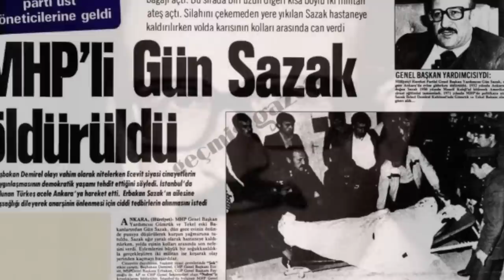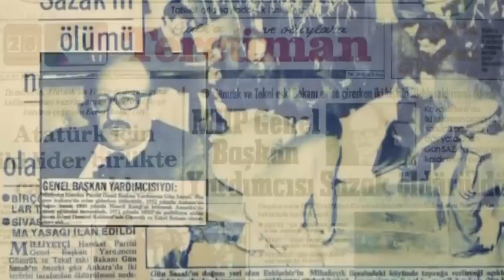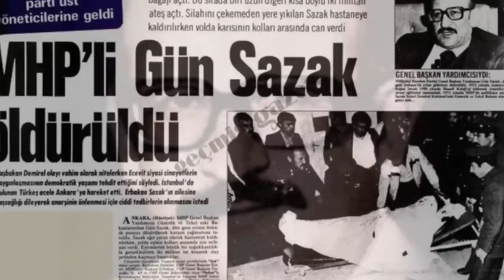Gün Sazak'tan Sinan Ateş'e... Sıradaki Ülkücü kim? | Kronos TV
Sinan Ateş, ateş oldu Milliyetçi Hareket Parti'sinin ortasına düştü. Muhsin Yazıcıoğlu'nun ayrılmasından sonra en büyük duygusal kırılma belki de Sinan Ateş'in sahipsiz kalması ile oldu.

Parti sessiz kaldı ama taban tüm karartmaya ve tehditlere rağmen Sinan Ateş'i sahiplendi. Bursa, bursa olalı, bu kadar kalabalığı en son Zeki Müren'in cenazesinde görmüştü...

Tabandaki tepki daha da büyüyor... Öyle ki parti ile sembolleşen hilal bıyıklar protesto amaçlı kesilir oldu.

En büyük kırılmalardan biri de tabandaki "kutsal devlet" anlayışında yaşanıyor. Nasıl olur da devletin hilal bıyıklı özel harekat polisi, ülkücü bir reisin katlinde yer alabilir?

Bir kırılmalar tsunamisi yaşayan ülkücü taban geçmişteki cinayetleri de sorguluyor. Örneğin halen aydınlatılamayan Gümrük ve Tekel Bakanı Gün Sazak suikasti...

Yine iki kişi.. Yine tabanca.. Yine takipli suikast... Bu yönüyle gün Sazak suikasti de Sinan Ateş cinayetine oldukça benziyor... Bir benzer nokta daha: Gün Sazak cinayetinin tetikçileri Edip Eranıl hiç yakalanamadı. Cemal Altun ise yakalandığı Almanya'da intihar etti.

O dönem Dev-Sol'a yamanan bu suikastin nedeni Gün Sazak'ın yolsuzlara karşı açtığı savaş olabilir miydi? Şu anda cezaevinde tutuklu bulunan gazeteci Mehmet Baransu bu bakış açısını şöyle dile getiriyordu:

Gün Sazak cinayetinde de ülkücü taban polisi ve askeri kutsadı. Tıpkı kendisi de bir suikaste kurban giden Sinan Ateş gibi... "Türk polisi bu vatanın namusu ve şerefidir!"sinan ateş, özel harekat polisleriyle bir sohbet sonrası atmıştı bu twiti... Kaderin garip bir cilvesi, "namuslu ve şerefli" polislerden ikisi, kendisini vuran torbacıya mihmandarlık yapacaktı.

Başta Devlet Bahçeli olmak üzere, koskoca MHP cenahı bu suikast karşısında neden sessiz kaldı? Öyle ya vurulan kişi öyle sıradan biri değil, devrin Ülkü Ocakları'nın reisi, belki Bahçeli'nin halefi Sinan Ateş'ti...

Ve herkesin aklını kurcalayan o kurşun gibi ağır soru: Tetikçiye ve ayakçılara infaz emrini kim, neden verdi?